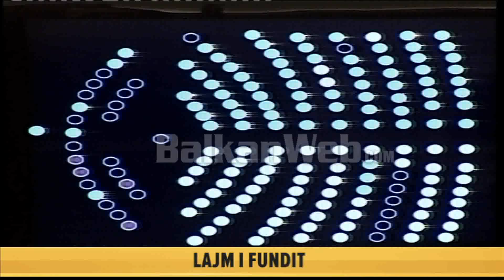Votohen dekretet, opozita largohet, Berisha nuk lëshon foltoren